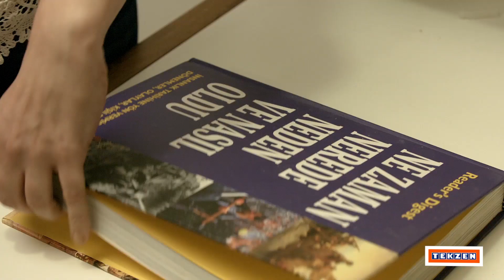Uçan Kitaplık Yapımı ( Dekoratif Kitaplık Fikirleri ) - Tekzen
Odanızın havasını değiştirecek bir kitaplık yapmak istiyorsanız uçan kitaplık yapımı videomuz tam size göre. Siz de videomuzu izleyerek dekoratif bir kitaplık yapabilir ve odanıza bambaşka bir hava katabilirsiniz.

Evinizi güzelleştirmeniz için kolayca uygulayabileceğiniz onlarca yöntem ''Bu İşler Böyle Yapılır'' videolarımız ile YouTube kanalımızda sizi bekliyor!

Tekzen kanalında ilham veren fikirler ve nasıl yapılır videolarını izleyebilirsiniz.

1995 yılında İstanbul Merter’de açtığı ilk mağazasıyla “Kendin Yap” (DIY – Do İt Yourself) konseptini ülkemize getiren Tekzen, kuruluşundan bu yana doğru hedef ve stratejilerle hem ülke ekonomisine katkı hem de binlerce kişiye istihdam sağlamaktadır.

Sektöründe “En Yaygın Ev Güzelleştirme” merkezi unvanını elinde bulunduran Tekzen, Avrupa DIY Perakende Birliği EDRA’nın Türkiye’deki tek üyesidir.

%100 yerli sermaye ile çalışan Tekzen, Türkiye’nin ardından, Romanya ve Kıbrıs’ta açtığı mağazalarıyla sektörde yurt dışına açılan ilk yerli marka unvanını da kazanarak başarılarını sürdürmektedir.

Yaygın mağaza ağı bulunan Tekzen mağazalarında mobilyadan aydınlatmaya, dekorasyondan boyaya, beyaz eşyadan hırdavata ev, bahçe, ofis ve tüm yaşam alanları için on binlerce ürün bulunmaktadır.

Tekzen Kurumsal Youtube Hesabıdır.